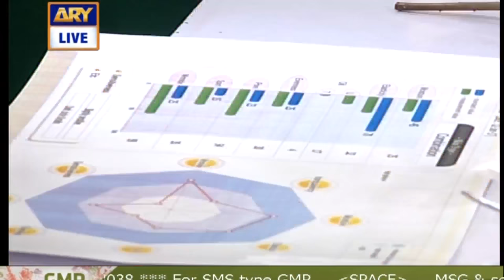| ARY Digital Drama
Jild Ki Hifazat Aur Khoobsurti Ke Liye Gharelo Totka